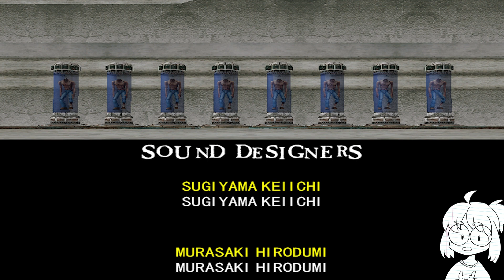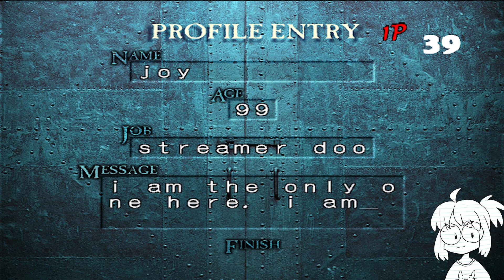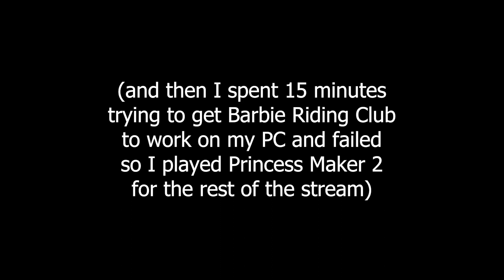A Piece of Paper Plays: The Typing of the Dead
This is a good screaming game. I mean streaming game.

0:00 Stream intro
2:12 Stream
1:02:36 Stream outro